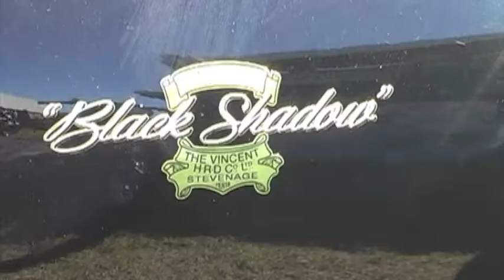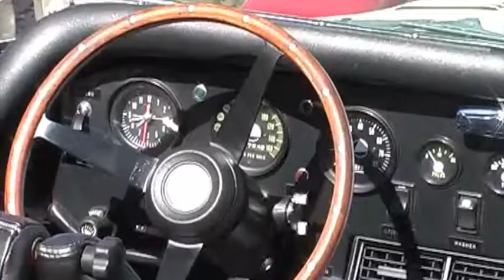Macleans Bridge at Lakeside.mov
Triumph Sports Owners Association motor vehicle display at Lakeside Raceway.